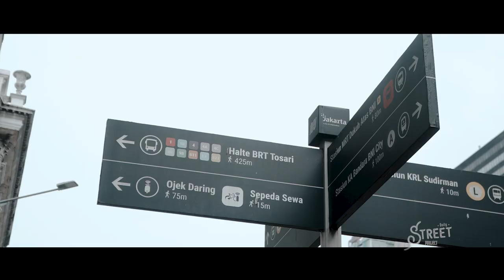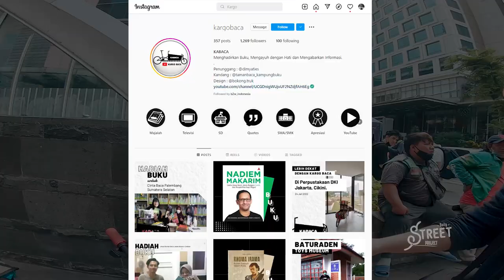Hunting Foto Citayam Fashion Week di Sudirman | Street Photography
Hunting Foto Menarik Dari Citayam Fashion Week di Sudirman | Street Photography

Di video kali ini gue berkesempatan buat Happy Bareng atau Hunting Fotografi Bareng lagi yang kedua. Kali ini gue hunting foto menarik dari citayem fashion week di sudirman yang lagi viral. Foto-foto yang gue ambil disini mungkin bergenre street photography atau fashion street photography.
Kebetulan gue kesini hari sabtu tanggal 23 juli 2022, pas lagi ramai-ramainya. Siang sampe sore sih masih biasa. Tapi pas malemnya, citayem fashion week di dukuh atas sudirman ini padat sakali seperti lautan manusia...